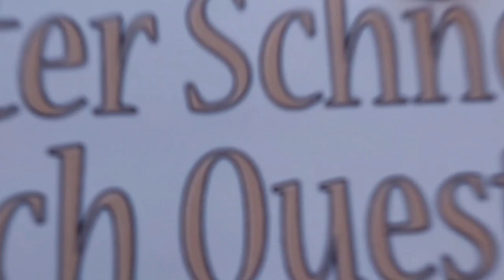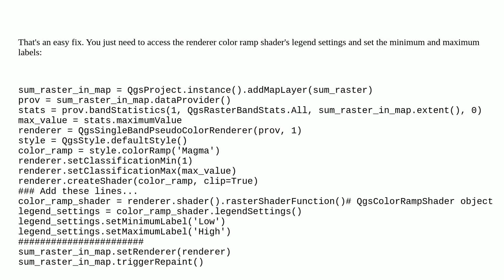Gis: Symbolizing QGIS Raster with PyQGIS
Symbolizing QGIS Raster with PyQGIS

A special thanks goes out to the community

  pyqgis symbology qgis-3 raster pyqgis-3